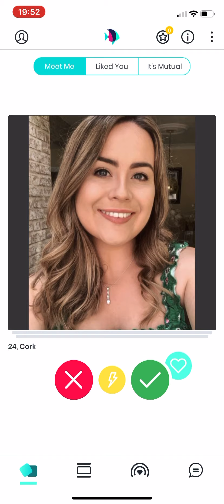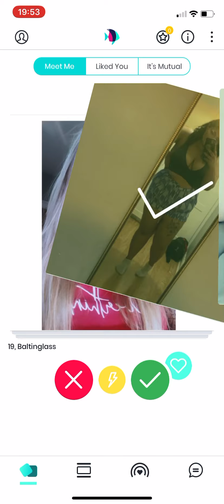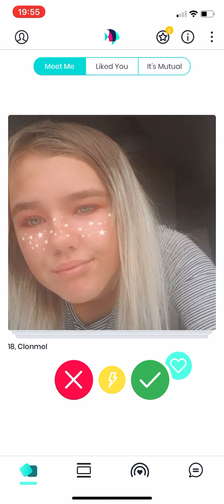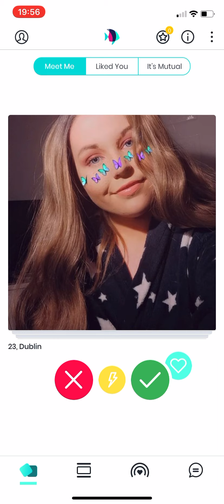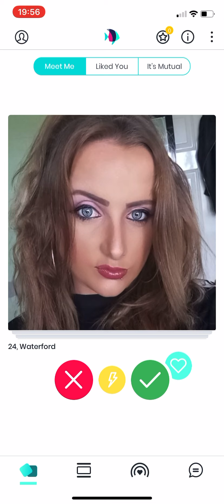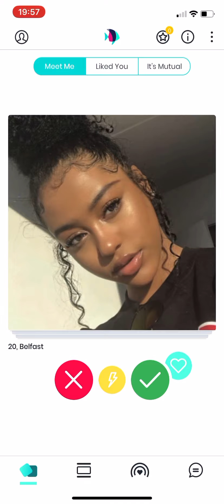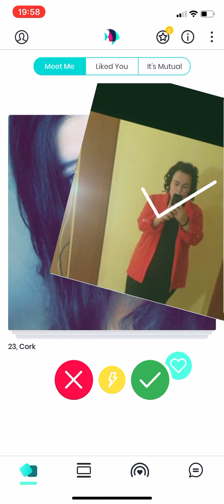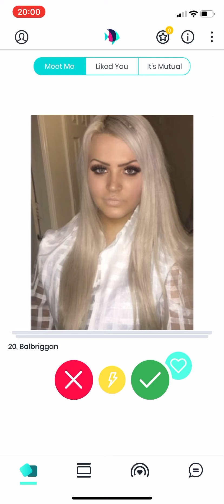Never think all sexy or normal women are taken:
Get the word out to your friends & family thanks.

⬇️JUST TAP ANY LINKS ⬇️

Snapchat:Username: Add me on Snapchat! Username: cyoutuber23

Started YouTube  channel year 2018 :) hope you like it.